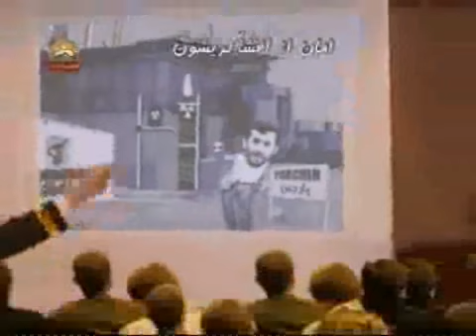tanz kartoni royaye parishan